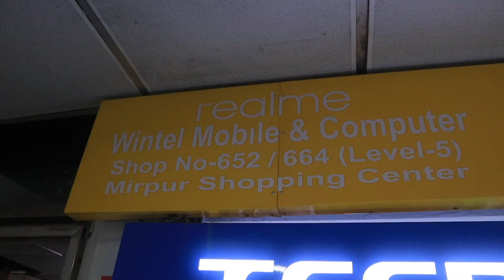মাএ ১৪৯৯ টাকায় Apple Watch Ultra কিনুন || smart watch price in BD 2023 || Dhaka BD Express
🔴Shop Address: Wintel Mobile & Computer Shop - 652/664 (5th Floor) Mirpur Shopping Center, Mirpur-2, Dhaka - 1216
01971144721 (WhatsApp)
.মার্কেট সাপ্তাহিক বন্ধ: রবিবার. _________________________________________

আসসালামু আলাইকুম সবাই কেমন আছেন, আশা করি সবাই ভালো আছেন, আজকের এই ভিডিওতে আমি আপনাদেরকে smart watch price এর সম্পর্কে কিছু ধারণা  দেয়ার চেষ্টা করেছি,আশা করি ভিডিওটি আপনাদের অনেক ভালো লেগেছে,যদি ভালো লাগে, আমার এই চ্যানেলটিকে সাবস্ক্রাইব করবেন,সকলে ভালো থাকুন সুস্থ থাকুন,ধন্যবাদ সবাইকে